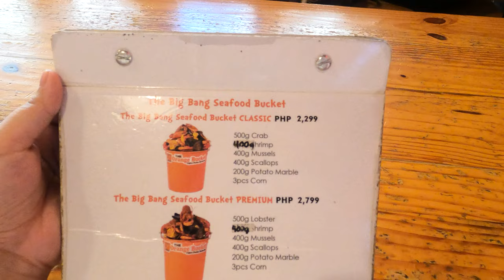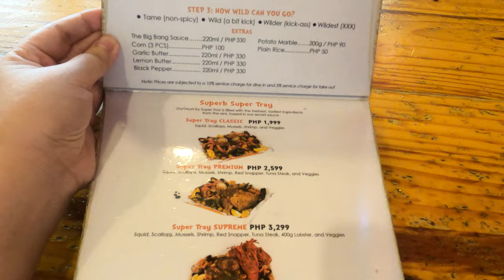birthday vlog 💕💕 trying out orange bucket restaurant | seafood all the way | happy tummy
Hi Guys,

In today's video, we are going to celebrate the birthday of my mom and we are going to try this Seafood restaurant that we found online. Come and join us!

PLACES: Orange Bucket New Port, Pasay City